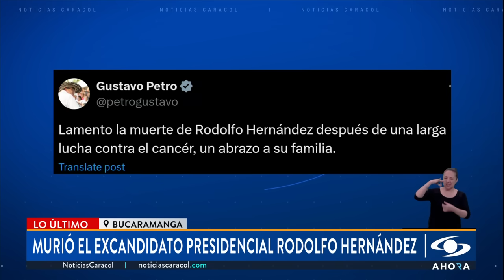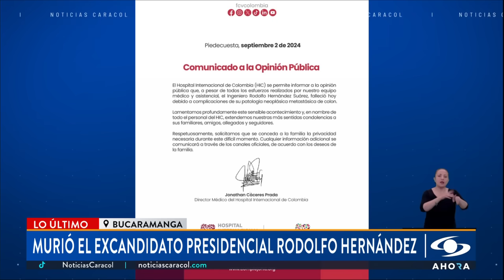Murió Rodolfo Hernández, excandidato presidencial, a los 79 años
A sus 79 años y tras luchar por varios meses contra un cáncer terminal, falleció Rodolfo Hernández, excandidato presidencial y exalcalde de Bucaramanga en el Hospital Internacional de Colombia, HIC, en Piedecuesta, Santander.